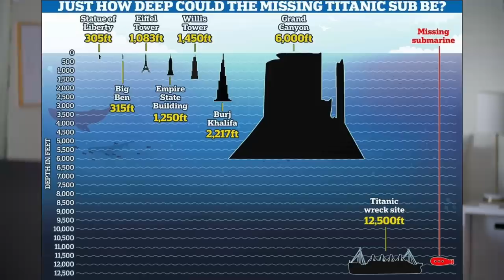Missing Submarine & Other Strange Events - S4 Ep24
And follow Joy on instagram @jumpfurjoytraining

Rachel Ballinger
2674 East Main Street